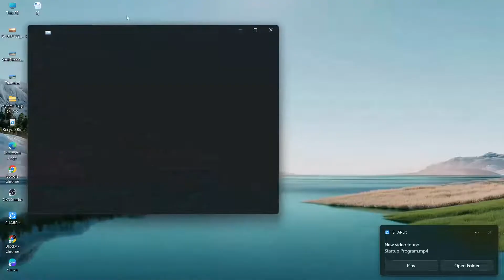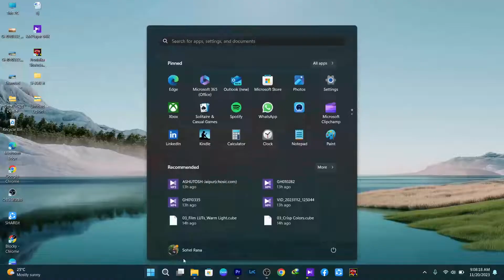Haw to Disable Startup Apps in Windows 11 (বাংলা)